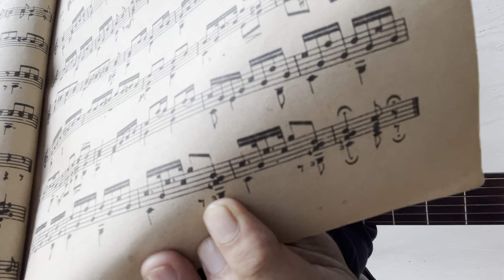Tự Học Guitar Cổ Điển | Carulli #37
Một bài tập guitar cổ điển tương đối khó. cần tập chậm & rất tốt cho ngón.

5 bài học guitar nên coi nếu bạn muốn:
Tự Làm Intro, Fingerstyle Solo hay Lead Guitar cho Bài Hát!